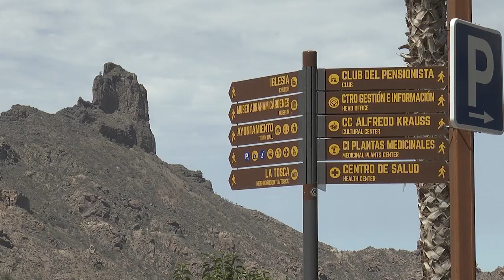INFORMATIVO MOGÁN lunes 19 JUNIO DE 2023